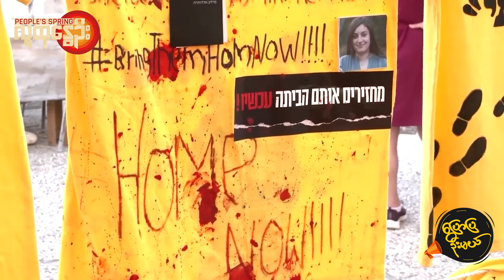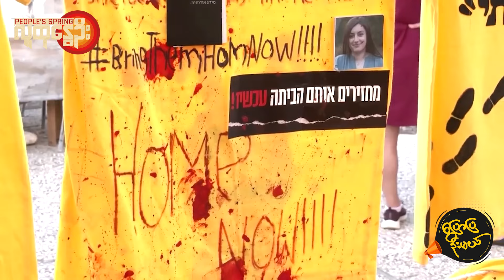People's Spring | ဟားမားစ်ခေါင်းဆောင် လုပ်ကြံခံရမှုနဲ့ ရင်မောစရာ နောက်ဆက်တွဲ အလားအလာများ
အီရန် သမ္မတသစ် ကျမ်းသစ္စာ ကျိန်ဆိုပွဲကနေ ပြန်လာတဲ့နောက် အစ္စမေးလ် ဟာနီယာတစ်ယောက် တဟီရန် မြို့ထဲက သူ့အတွက် စီစဉ်ပေးထားရာ ဧည့်ဂေဟာ အေးအေးလူလူ အိပ်စက် အနားယူနေခဲ့ပါတယ်။ ဟားမားစ် အဖွဲ့ရဲ့ နိုင်ငံရေး မူဝါဒ ခေါင်းဆောင်ဟာ ရန်သူတွေ ရှိနေတယ် ဆိုရင်တောင်မှ ကိုယ့်အိမ်ထဲမှာတော့ ဘေးကင်း လုံခြုံနေမယ်လို့ ယုံကြည်ပြီး အေးအေးလူလူ ရှိခဲ့ပုံပါပဲ။ အဲဒီ အတွေးဟာ သူ့အသက်ကို နုတ်ယူသွားမယ့် ပေါက်ကွဲမှု တစ်ခုနဲ့ ကြုံတွေ့အပြီးမှာတော့ ရုတ်တရက် လွင့်စဉ် ပျောက်ကွယ်သွားခဲ့ပါတော့တယ်။ အီရန် ထောက်လှမ်းရေး သတင်း ရင်းမြစ်တွေရဲ့ အဆိုအရ အဲဒီ ပေါက်ကွဲမှုဟာ လပိုင်းလောက် အလိုကတည်းက ကြိုတင် သိုဝှက်ပြီး ဖုံးဖုံးဖိဖိ တပ်ဆင်ထားခဲ့တဲ့ ဗုံးတစ်လုံးကြောင့်လို့ သိရပါတယ်။ အစောပိုင်းတုန်းကတော့ လေကြောင်းကနေ တိုက်ခိုက်တဲ့ လုပ်ကြံမှု တစ်ခုမှာ ဟာနီယာ ကွယ်လွန်ခဲ့တာလို့ အီရန် အာဏာပိုင်တွေက ပြောခဲ့ပါသေးတယ်။

ဇူလိုင် ၃၁ ရက်နေ့က တဟီရန်မှာ ဟာနီယာ ရုတ်တရက် ကွယ်လွန်သွားကြောင်းနဲ့ သူဟာ ရည်ရွယ်ချက်ရှိရှိ လုပ်ကြံ ခံခဲ့ရတာဖြစ်ကြောင်း အီရန် အစိုးရက ကြေညာခဲ့ပါတယ်။ ပြီးတော့ ဒီတိုက်ခိုက်မှုဟာ အစ္စရေးရဲ့ လက်ချက်လို့လည်း အီရန်က တပ်အပ် စွပ်စွဲခဲ့ပါတယ်။ အဲဒီမတိုင်ခင် နာရီပိုင်းကမှ လက်ဘနွန် ပိုင်နက်ထဲမှာ အစ္စရေးရဲ့ လေကြောင်း တိုက်ခိုက်မှု တစ်ခုကြောင့် ဟစ်ဇ်ဘိုလာ ပြောက်ကျားတပ်ဖွဲ့ရဲ့ ထိပ်တန်း စစ်ဦးစီးတစ်ဦး သေဆုံးခဲ့ပါသေးတယ်။ တစ်နည်းအားဖြင့် အီရန်ဟာ အရှေ့အလယ်ပိုင်း ဒေသရဲ့ စစ်ရေးနဲ့ နိုင်ငံရေး ဩဇာ ဖြန့်ကျက်မှုအတွက် အရေးအပါဆုံး အဖွဲ့အစည်း နှစ်ခုထဲက ထိပ်တန်းခေါင်းဆောင်တွေကို ၂၄ နာရီ မပြည့်ခင် ဆက်တိုက် လက်လွှတ်လိုက်ရတာ ဖြစ်ပါတယ်။

ဟာနီယာကို လုပ်ကြံမှုဟာ အစ္စရေးလက်ချက်လို့ အီရန်က စွပ်စွဲထားသလို အစ္စရေးနဲ့ ဟားမားစ်တွေက လောလောဆယ် ဂါဇာ ကမ်းမြှောင်ဒေသမှာ စစ်ခင်း တိုက်ခိုက်နေကြတဲ့အတွက် ဒီကောက်ချက်ဟာ ဓမ္မဓိဋ္ဌာန် ကျပါတယ်။ အစ္စရေး ဝန်ကြီးချုပ် ဘင်ဂျမင် နေတန်ညာဟုကလည်း ဩဂုတ် ၁ ရက် ညပိုင်း အခြေအနေထိ ဟာနီယာကို လုပ်ကြံခဲ့ပါတယ်လို့ ဝန်မခံသေးပေမယ့် အီရန်ရဲ့ စွပ်စွဲချက်တွေကိုလည်း ဖြေရှင်းတာ ငြင်းဆိုတာ မရှိပြန်ပါဘူး။ ဒါပေမဲ့ တကယ်သာ အစ္စရေးက ဟာနီယာကို လုပ်ကြံခဲ့ရိုးမှန်ရင် ဘာအကျိုးအမြတ် ရှိမှာလဲဆိုတဲ့ မေးခွန်းကတော့ ဖြစ်စဉ်တစ်ခုလုံးအတွက် အရေးကြီးလာပါတယ်။

ဟာနီယာဟာ ဟားမားစ်ခေါင်းဆောင် ဆိုပေမယ့် အယူဝါဒရေးရာ၊ တစ်နည်းအားဖြင့် နိုင်ငံရေး အပိုင်းမှာသာ ဦးဆောင်နေတာ ဖြစ်ပါတယ်။ အောက်တိုဘာ ၇ ရက်နေ့တုန်းက အစ္စရေး နယ်စပ်ကို ဖြတ်ကျော်ပြီး အစ္စရေးနိုင်ငံသား ၁၂၀၀ လောက်ကို သတ်ဖြတ်ခဲ့တဲ့ ဟားမားစ်တွေရဲ့ စစ်ရေးအရ ရန်စမှုဟာ ဟာနီယာရဲ့ လက်ချက် မဟုတ်ပါဘူး။ ပြီးတော့ ဟားမားစ်တွေရဲ့ ဂါဇာ စစ်ရေး အခင်းအကျင်းတွေကိုလည်း ဟာနီယာက ဦးဆောင်နေတာ မဟုတ်ပြန်ဘူး။ အတိအကျ ပြောရမယ်ဆိုရင် စစ်ရေးအရ ဖြေရှင်းမှုကို အားသန်တဲ့ ဟားမားစ် စစ်ဘက် ခေါင်းဆောင်ပိုင်းကြားမှာ ဟာနီယာဟာ သိပ်ရေပန်းမစားပါဘူး။

ပြီးတော့ သူဟာ ဂါဇာမှာ အပစ်အခတ် ရပ်စဲရေးအတွက် တွေ့ဆုံဆွေးနွေးမှုတွေမှာ ဟားမားစ် ကိုယ်စားလှယ် အစုအဖွဲ့ကို ဦးဆောင်နေပါတယ်။ ဒီတော့ သူ့ကို လုပ်ကြံခြင်းဟာ အပစ်အခတ် ရပ်စဲရေး အားထုတ်မှုတွေကို ပိုပြီး ဝေးကွာသွားအောင် ရည်ရွယ်ချက်ရှိရှိ တွန်းပို့လိုက်သလိုပါပဲ။ နောက်ဆက်တွဲ အနေနဲ့ ဟားမားစ်တွေအပေါ် တင်းမာတဲ့ သဘောထားရှိသူ နေတန်ညာဟုဟာ အပစ်ရပ်ရေးကိစ္စ နိုင်ငံတကာက အပြင်းအထန် ဖိအားပေးနေချိန်မှာ ပွဲပျက်အောင် ဒီလုပ်ကြံမှုကို တမင် အမိန့်ပေးခဲ့သလားဆိုတဲ့ ခန့်မှန်း သီအိုရီ တချို့လည်း ရှိလာတယ်။ ဒါက ထည့်တွေးသင့်တဲ့ ကိစ္စဆိုရင်တောင် လက်ဆုပ်လက်ကိုင် သက်သေတော့ ပြလို့မရပါဘူး။

ဒီတော့ ဟာနီယာ သေဆုံးသွားခြင်းရဲ့ နောက်ဆက်တွဲ ဖြစ်နိုင်ခြေတွေက ဘယ်ကို ဦးတည်မလဲ ဆိုတာကို ဆန်းစစ်ကြည့်ဖို့ လိုပါတယ်။ အလွယ်ဆုံး ကောက်ချက်ချလို့ ရတာကတော့ အစ္စရေး-ဟားမားစ် စစ်ပွဲ ပြီးဆုံးမို့ မျှော်လင့်ချက်တွေက တော်တော်ကြီး ပြန်ဝေးကွာသွားပါပြီ။ အီရန်ရော၊ ဟားမားစ်တွေပါ ဟာနီယာအတွက် လက်စားချေမယ် ဆိုတာမျိုး ကြိမ်းဝါးနေကြပါတယ်။ ပြောရမယ်ဆိုရင် ဂါဇာစစ်ပွဲ ရပ်ဆိုင်းရေး မျှော်လင့်ဖို့ အသာထား၊ အရှေ့အလယ်ပိုင်းမှာ နောက်ထပ် စစ်ပွဲတွေ ဖြစ်မလာအောင် နိုင်ငံတကာက ဝိုင်းဝန်း ထိန်းသိမ်း ညှိနှိုင်းပေးရမယ့် အခြေအနေတွေတောင် ကြုံလာနိုင်ပါတယ်။

ဟာနီယာ သေဆုံးမှုနဲ့ ပတ်သက်ပြီး လက်တွေ့ အကျဆုံး အန္တရာယ် ရှိလာနိုင်တာ၊ ခြိမ်းခြောက် ခံလာရနိုင်တာကတော့ လက်ရှိ အချိန်ထိ ဟားမားစ်တွေ လက်ထဲမှာ ဖမ်းဆီးခံထားရဆဲ အစ္စရေး ဓားစာခံတွေပါပဲ။ ဟားမားစ်တွေဟာ အစ္စရေးကို ကျူးကျော် ရန်စတဲ့ တိုက်ခိုက်မှုမှာ ဓားစာခံ ၂၀၀ ကျော်ကို ဂါဇာပိုင်နက်ထဲ အတင်းအကျပ် ဖမ်းဆီး ခေါ်ဆောင်သွားခဲ့ပါတယ်။ သုံ့ပန်းလဲလှယ်ရေး သဘောတူညီချက်အရ ၁၀၀ လောက် ပြန်လွတ်လာပေမယ့် ဂါဇာမှာ အစ္စရေး ဓားစာခံ ၁၁၅ ဦးလောက် ကျန်နေဆဲ ဖြစ်သလို ၃၉ ယောက်လောက်က အသက်ရှင်နေဆဲဆိုတာ မသေချာတော့ပါဘူး။

ဟာနီယာ လုပ်ကြံခံရတဲ့ ဖြစ်စဉ်အပြီး အဖမ်းခံထားရဆဲ အစ္စရေး ဓားစာခံတွေ လွတ်မြောက်ရေး မျှော်လင့်ချက်က ပိုနည်းသွားပါတယ်။ အတိအကျ ပြောရရင် သူတို့အတွက် အသက်အန္တရာယ်နဲ့ ပိုနီးသွားပါတယ်။ သူတို့ကို ဖမ်းဆီး ထိန်းသိမ်းထားသူတွေထဲမှာ ဟာနီယာအတွက် သွေးကြေးဆပ်ချင်ဇောနဲ့ မဆင်မခြင် လုပ်ဆောင်မယ့်သူတွေ ရှိမနေဘူးလို့လည်း အာမမခံနိုင်ပါဘူး။ အစ္စရေးမှာလည်း ဓားစာခံတွေရဲ့ မိသားစုတွေဟာ အဲဒီ အလားအလာအပေါ် အတော်လေး တွေးတော ပူပန်နေကြရပါတယ်။ အရှေ့အလယ်ပိုင်းရေးရာ ပညာရှင်တွေ၊ လေ့လာစောင့်ကြည့်သူတွေ အားလုံးလိုလိုက ဟာနီယာကို လုပ်ကြံမှုဟာ တုန်လှုပ်စရာ ကောင်းလွန်းပြီး ပဋိပက္ခတွေကို အစွမ်းကုန် ဆူပွက်သွားအောင် မီးစာဖြည့်ပေးလိုက်တဲ့ လုပ်ရပ်လို့ တညီတညွတ်တည်း မှတ်ချက် ပေးခဲ့ကြပါတယ်။